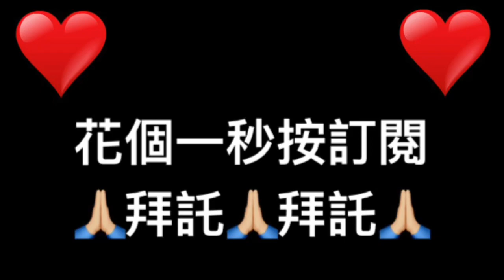角蛙集合宅 TWFrogs • 一日清洗工 • 生態缸 • 洗魚缸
⚠️未經授權不得任意使用影片或片段